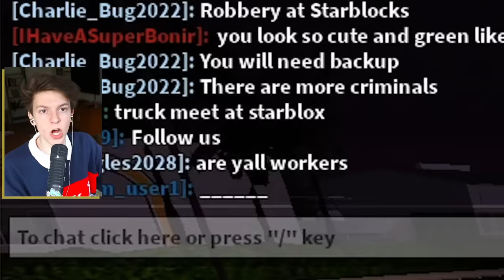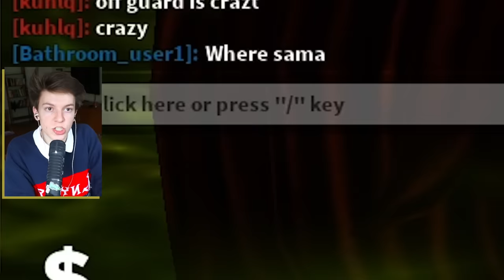We Adopt a Son in Roblox